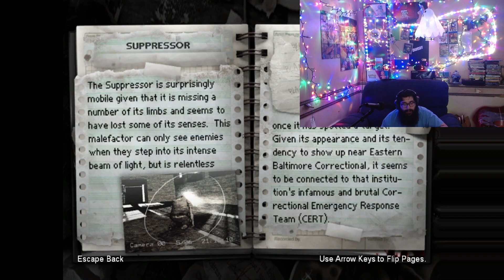The Suffering The Ties That Bind part 11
Hello this is zeina 107 with another the suffering play thro

dont forgot about divinethriftfinds
on ebay

product code Zeina_107 for dubbey energy  save 10% on your total order